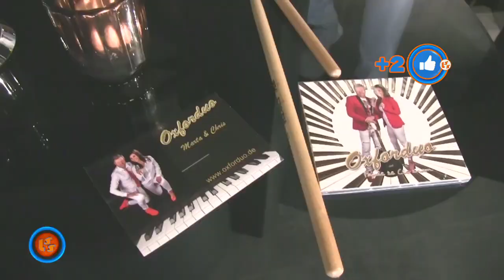Notowanie 711 cz. 4 - 28.11.2021